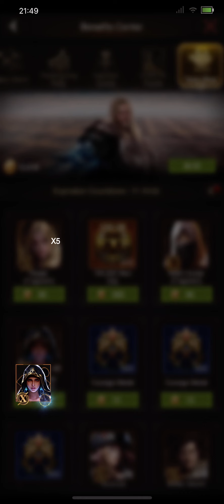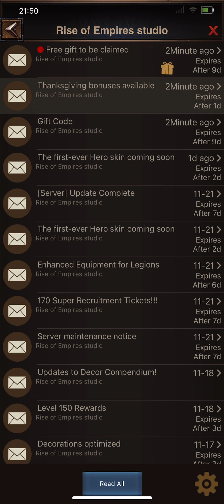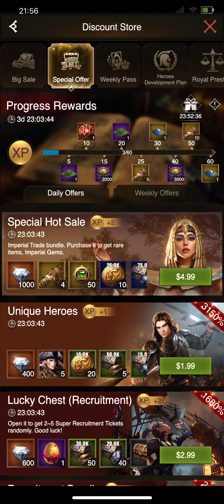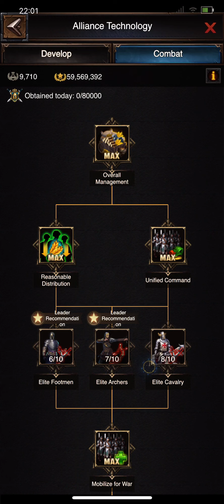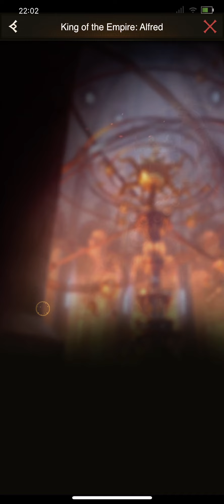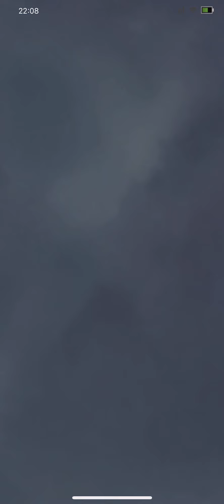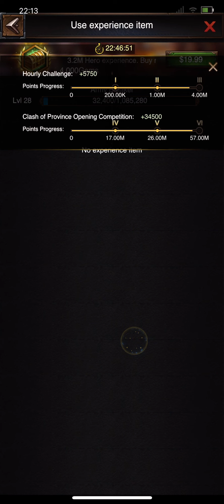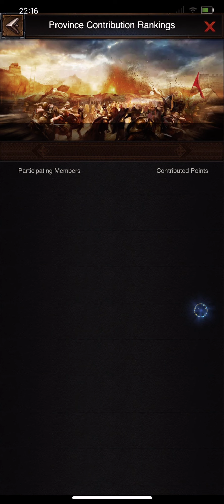Rise of Empires GamePlay Nov 23, 2022 | 40 Hero Development | watch full video | राइज ऑफ़ एम्पायर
देखो और शिखो